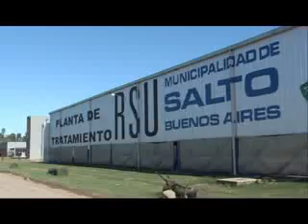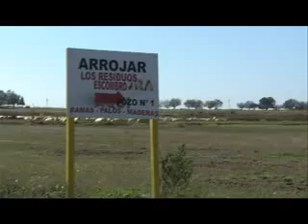PLANTA DE RESIDUOS DOMICILIARIOS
Recorrida y charla con los responsables